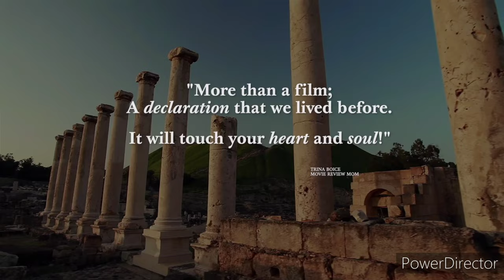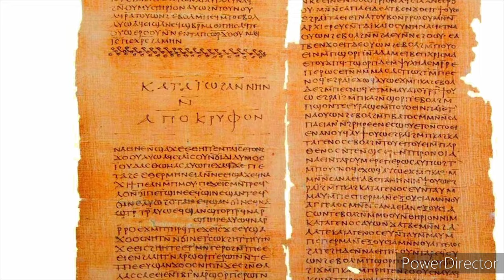REMEMBERING OF HEAVEN FULL h1080P i hope you enjoy it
Hi

"WIZEM"BOY"

About this video 👇

“Our birth is but a sleep and a forgetting.” – William Wordsworth. Was Wordsworth correct? Does our birth automatically entail a forgetting of a pre-birth existence? Countless works have been produced about “near-death experiences.” However, almost no attention has been given to the flip side of that coin – the “PreBirth Experience.” Inspired by her own life experiences best-selling and award-winning author, researcher and now filmmaker Sarah Hinze set out to uncover whether what had occurred in her life was unique. After three decades of exhaustive investigation, including hundreds of interviews and meticulous research into the origins of the human soul, Hinze partnered with top independent film distributor Purdie Distribution to present her findings in the ground-breaking film Remembering Heaven.

Trailers
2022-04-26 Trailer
480p
720p
1080p
Apple
25.1MB